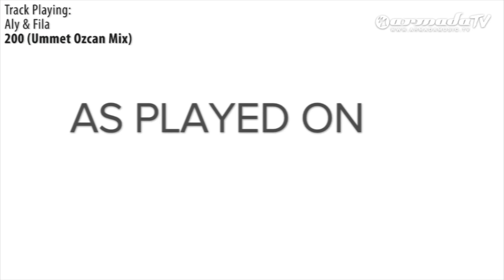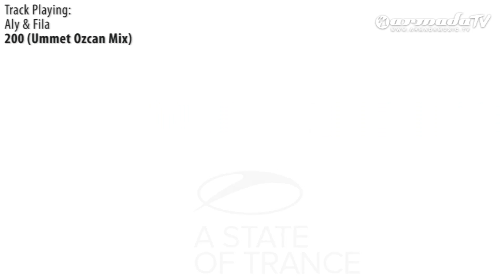ASOT 542: Aly & Fila - 200 (Ummet Ozcan Mix)